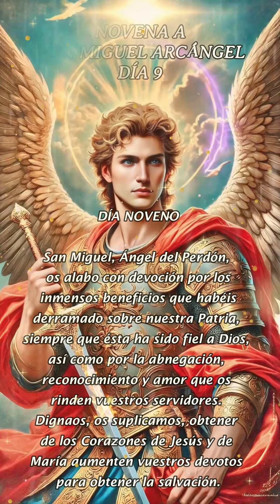🛡️Día 9⚔️Novena a San Miguel Arcángel⚖️HISTORIAS DE FE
Continua la Novena a San Miguel Arcángel con historias de fe inspiradoras. Acompáñanos en este viaje espiritual y fortalece tu devoción.

Novena a San Miguel Arcángel, príncipe de toda la milicia celestial, protector universal de la santa Iglesia y abogado poderosísimo para presentar las almas fieles ante el divino tribunal
Adaptación de la Novena a San Miguel Arcángel compuesta en 1827 por el padre fray Miguel Antonio Escalante OH, capellán del convento de San Juan de Dios; aprobada por Mons. Fernando Caicedo y Florez, Arzobispo de Santa Fe de Bogotá, el 6 de Noviembre de 1827, y por Mons. Juan Manuel González Arbeláez, Arzobispo coadjutor de dicha sede, en Octubre de 1936.

Si prefiere una versión más corta de la Novena a San Miguel Arcángel, puede emplear la que se encuentra en la sección dedicada al Patrono y protector de la Iglesia Universal.

➤ ¿QUIÉN FUE SANTA RITA DE CASIA?. HISTORIA DE ESTA MILAGROSA SANTA.santarita santaritadecasia "